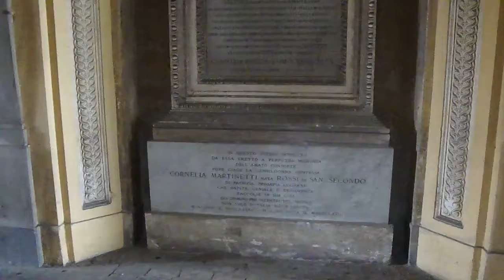tomba Cornelia Rossi Martinetti e consorte alla Certosa di Bologna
tomba Cornelia Rossi Martinetti Certosa Bologna